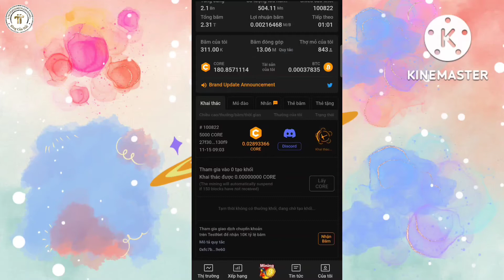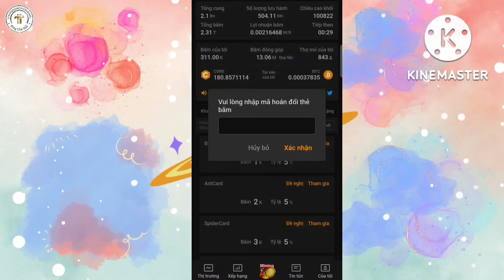Khai Thác Core Mining l Blog Của Hải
1. Khai Thác Core mining tại đây

3. BEE Network Sử dụng mã mời: nguyenduyenhai.

4. Dot Chain nhập mã mời nguyenduyenhai để tăng tốc độ khai thác

5. Link tải app Cheat Moon Network

8. Metro Network : Mã mời 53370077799

9. Maldorini Network Mã mời Ng62321963Du

10. Khai thác XEED MINING

11. Khai thác PeakPok Club Mã mời Hai0209

12. Hoàn tiền khi mua sắm Shopee tiki lazada tại đây mã mời GFBW6k

13. Khai thác NFT CATSTAR mã mời 680QP7

14. Khai thác Bondex Origin App
OR

17. Link đăng ký nhận 50MBG

18. Link đăng ký ByTrade Mã giới thiệu: 574178

19. Link tải PLAYFI NETWORK mã mời ef098497

🟢 Đăng ký tài khoản sàn Remitano sàn giao dịch tiền điện tử hàng đầu Việt Nam